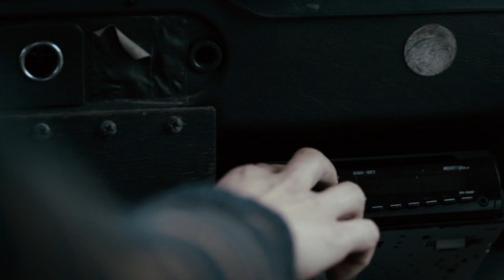Der Tote im Watt Trailer